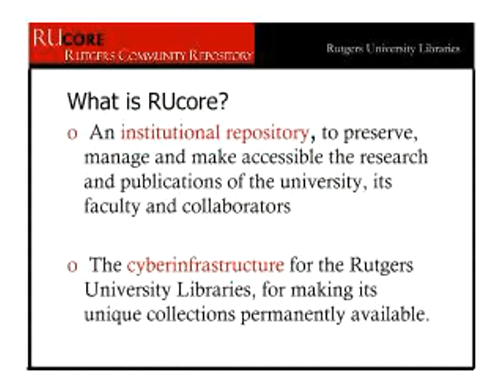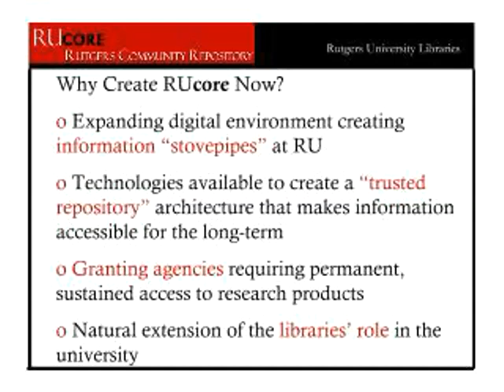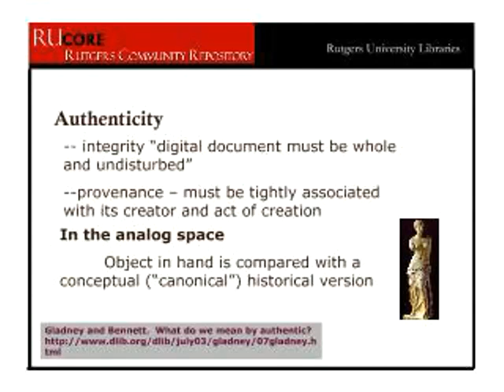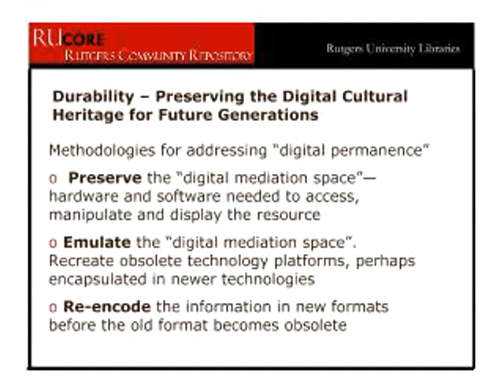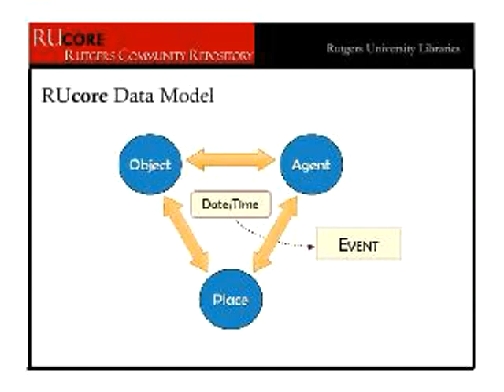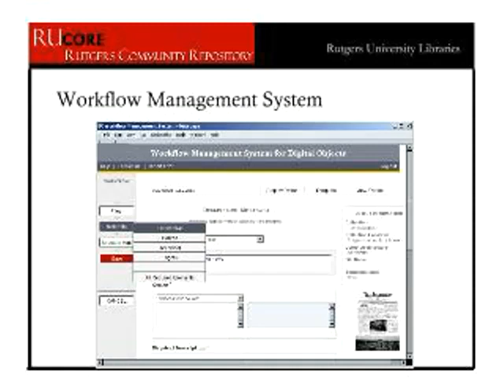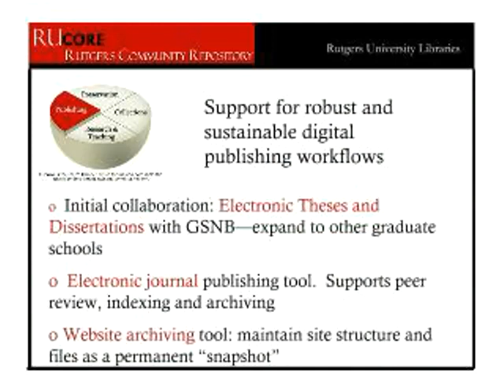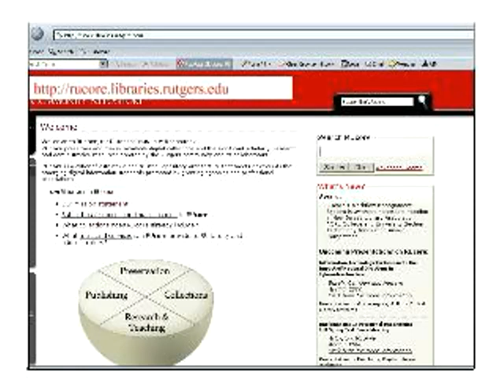Dr. Grace Agnew - What is RUcore?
Note: Original video was 320x240.